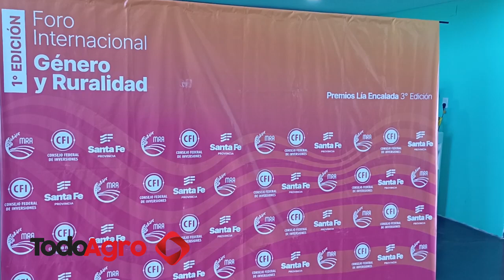Productoras misioneras dijeron presente en el Foro Internacional de Género y Ruralidad en Santa Fe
El 1º Foro Internacional de Género y Ruralidad contó con la participación de más de 30 mujeres rurales de Misiones que fueron postuladas al Premio Lía Encalada. Wirlene Schmechel, de la Mutual de Agricultores Familiares del Alto Uruguay (MAFAU), dialogó con TodoAgro al término del foro.